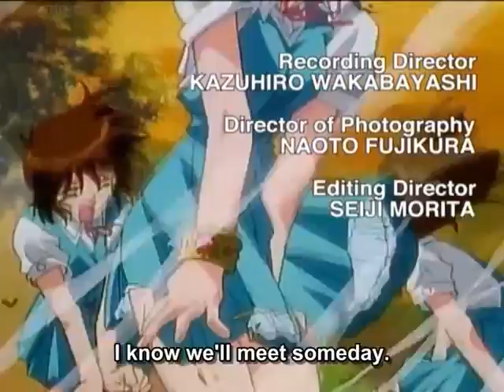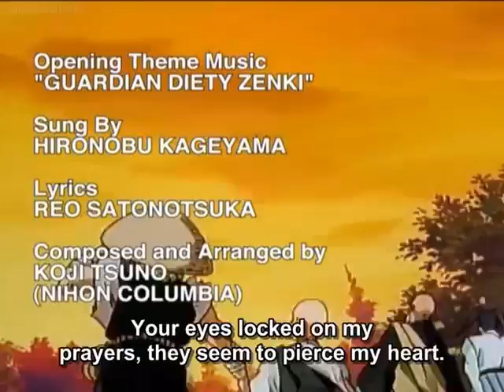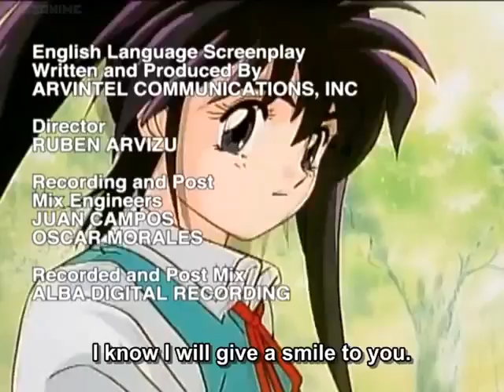Zenki Sub Episode 009